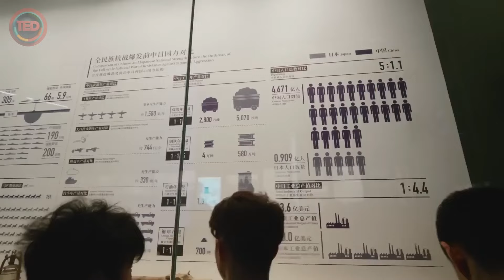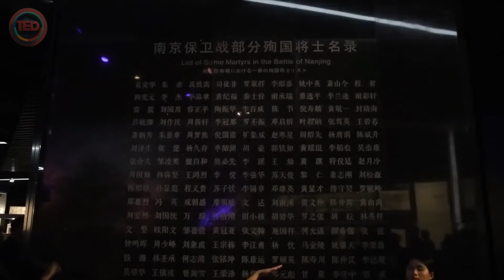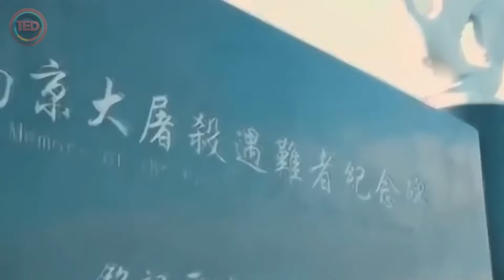É Isso Que Mantém Toda a China Com Medo!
Aqui está O QUE Mantém Toda a CHINA com MEDO! Top 15. As antigas muralhas e montanhas sagradas da China não são apenas repletas de história — elas também estão envoltas em mistérios inquietantes. Elas escondem lugares tão assustadores que até as almas mais corajosas ficam paralisadas de medo. De animais pré-históricos a cidades mal-assombradas e horrores não ditos, junte-se a nós enquanto exploramos esses fenômenos assustadores e descobrimos o que mantém toda a China em um estado de medo!

Caso haja alguma dúvida, correção ou preocupação em relação ao conteúdo compartilhado, solicitamos gentilmente que entre em contato conosco pelo e-mail . Estamos comprometidos em corrigir eventuais equívocos e em melhorar continuamente a qualidade de nossas publicações.